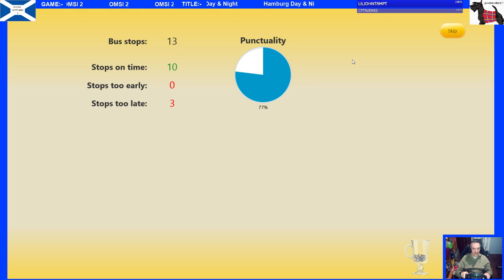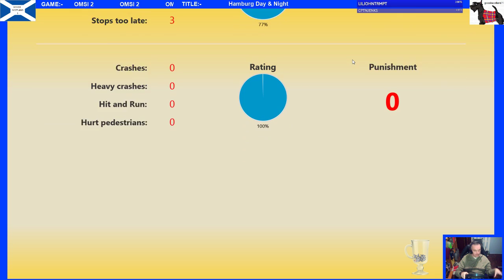OMSI 2 - BCS Single Player - Vienna 24A